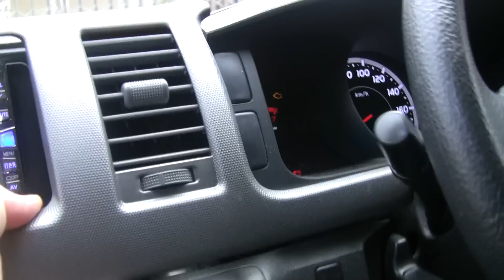【ハイエース200系】カーナビ周りのパネル取り外し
これでカーナビが取り外せます。

ハイエースパーフェクトパーツカタログ2015